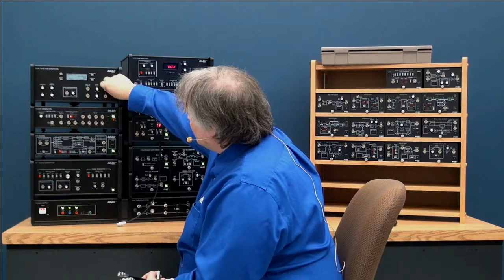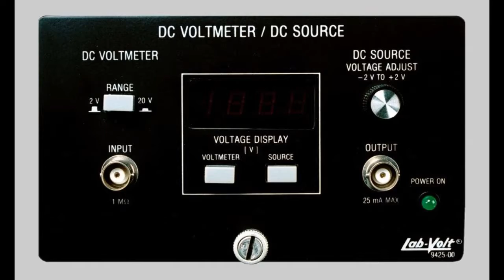Digital Communications Training System – LabVolt Series 8085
The Digital Communications Training System allows teaching the basics of digital communications. It incorporates the latest IC technology with state-of-the-art signal modulators and demodulators that operate at standards employed in digital communications technology. It is equipped with various features that enhance hands-on learning. To read more about the Digital Communications Training System